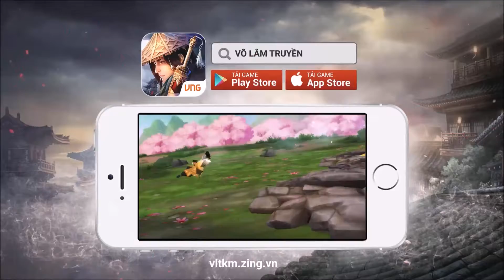VÕ LÂM TRUYỀN KỲ MOBILE | TÀNG KIẾM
✔ Kế thừa những tính năng huyền thoại của dòng game Võ Lâm Truyền Kỳ - Kiếm Thế
✔ Đột phá mobile với lối chơi không thể lực - không vượt ải, PK số lượng lớn
✔ Bang hội - cộng đồng đồng lòng cùng nhau phát triển
✔ Hệ thống ngũ hành tương sinh tương khắc, hướng tới thập nhị môn phái